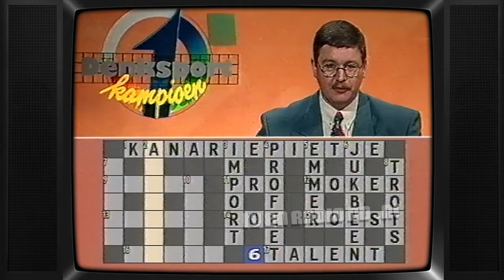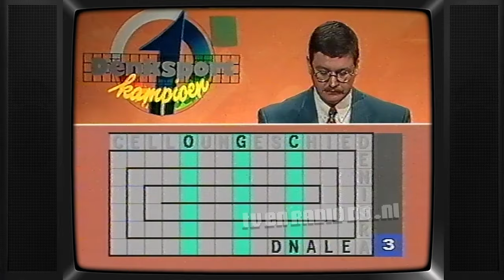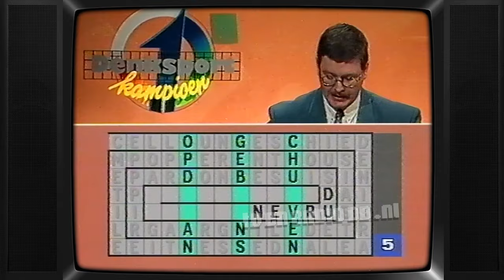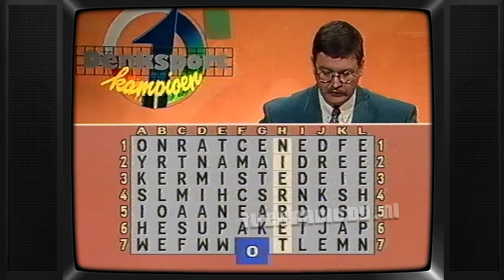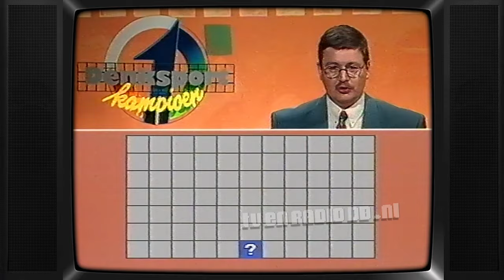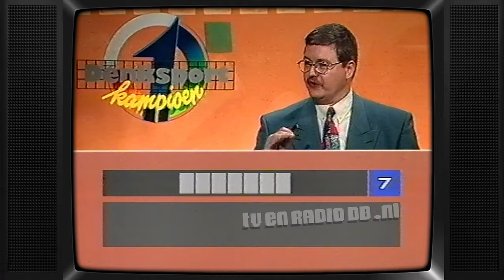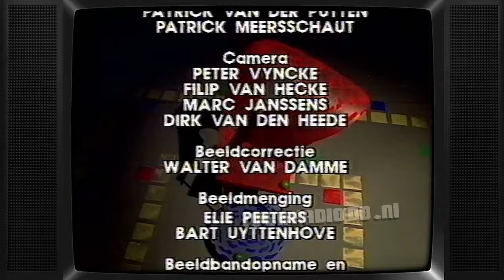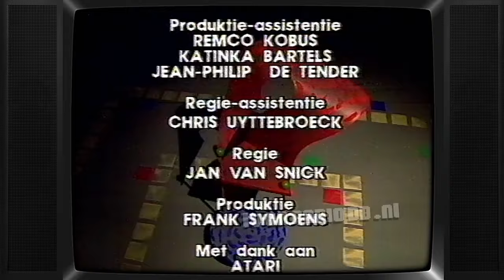TV: Denksportkampioen (19921228, BRT TV1) | Herman van Molle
Uitgezonden op 28 december 1992 door de BRT op TV1.